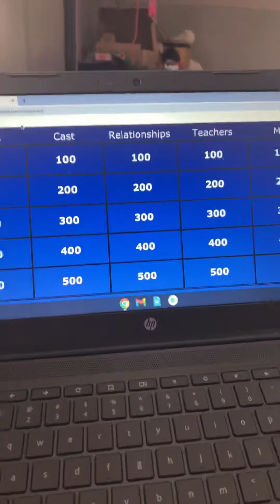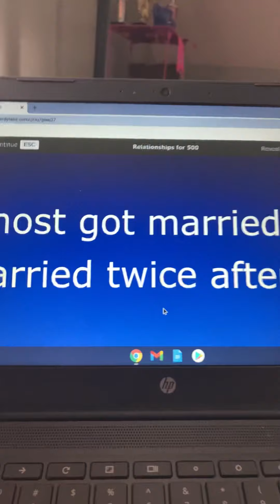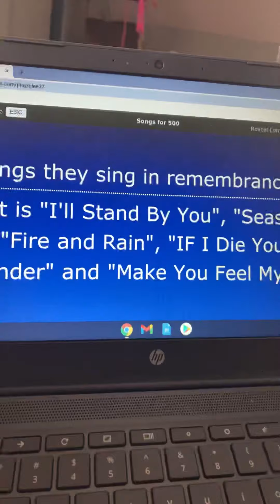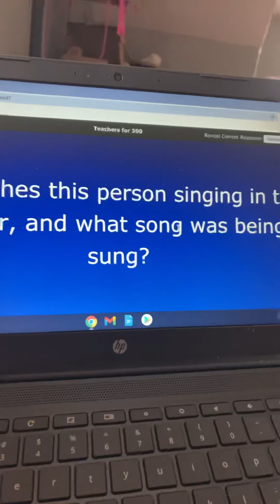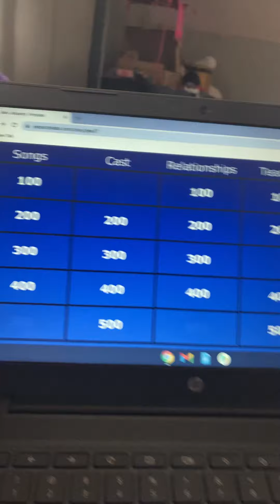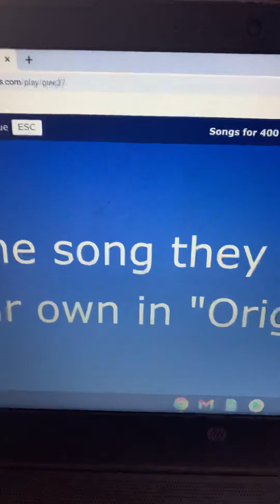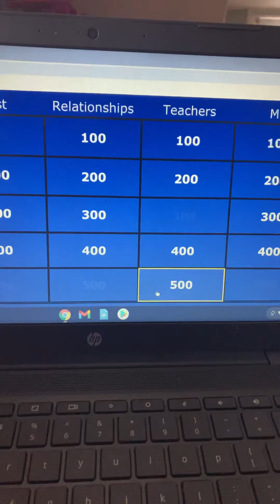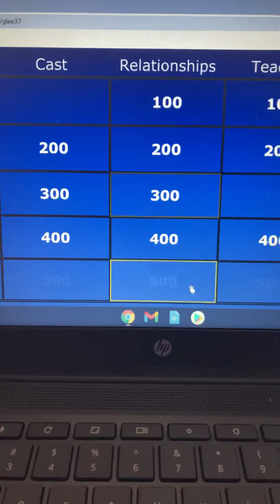I played glee jepordey